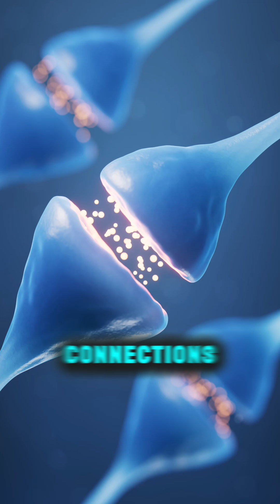Endurance Training Helps Grow New Brain Cells?!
Did you know your favorite endurance workout is also a brain booster? 🧠

Running, biking, and swimming don’t just strengthen your heart — they help grow new brain cells, improve cognition, and boost mood. How wild is that? 👀